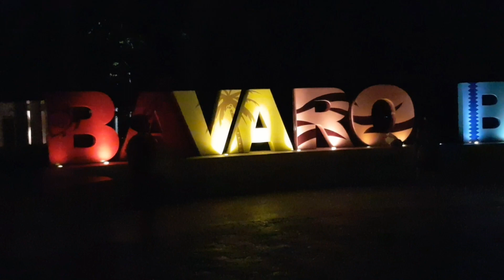Barcalo Bavaro Grand Resort Delicious Sushi Restaurant/ Nhà Hàng Sushi Ngon Và Khác Biệt.